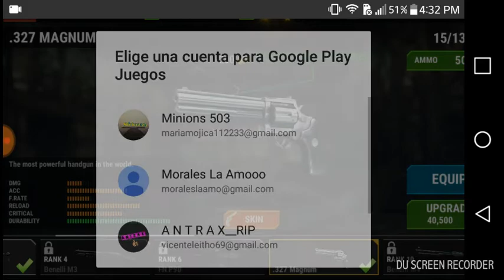Esto es un verdadero hackeo de androi y se lo gano Dead Target